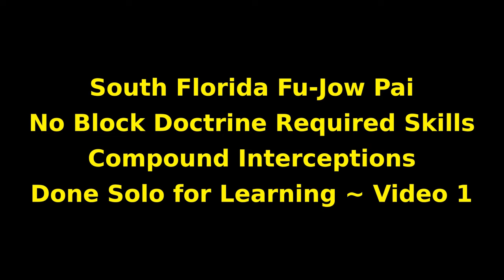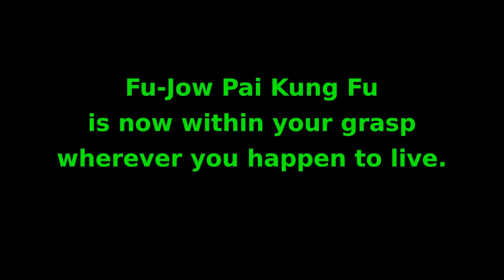FU-JOW PAI COMPOUND INTERCEPT 1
Some basic intercepting skills fundamental to understanding Tiger Claw kung fu. Hands only, no stances for easy learning. These drills train the eyes as well as the hands.